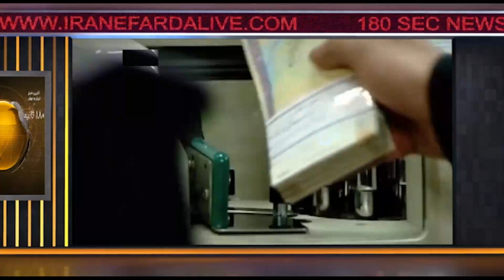اخبار ۱۸۰ ثانیه بخش اول چهارشنبه ۱۵ بهمن